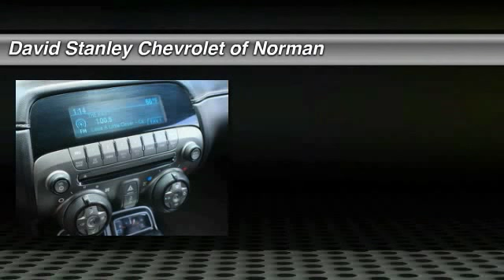2012 Chevrolet Camaro Norman OK 162138A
2012 Chevrolet Camaro

Pick up this  2012 Chevrolet Camaro, available today at David Stanley Chevrolet of Norman. Featuring Automatic transmission, it has 66777 miles. This could be the one you've been searching for.